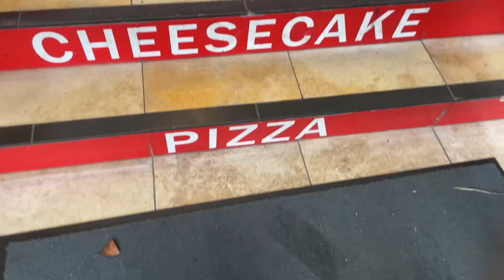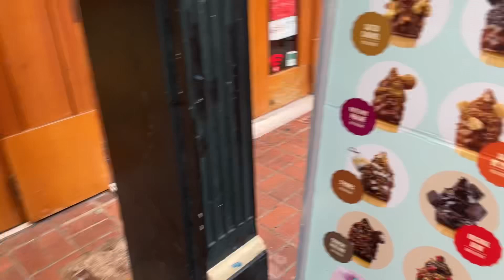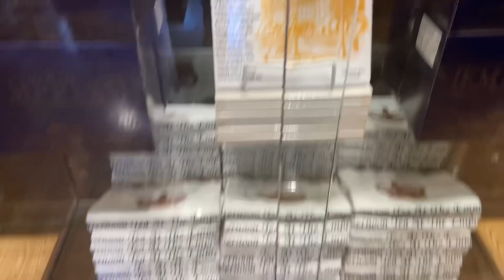Weekly Vlog: The Shocking Reason We Almost Missed Our Damn Boat to Victoria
Welcome to day in the life! Follow me as I continue to strategize and plan to declutter and organized my home and life. Join us as we prepare for a planned trip to Victoria BC. What a harrowing event that turned out to be. We almost missed our boat to the island.
From my daily routines to meal planning to decluttering tips, this vlog has it all. And of course, you won't want to miss the story of our near-disaster while trying to catch our boat to Victoria. Watch now to see how we managed to make it on board in the nick of time!

Chapters:
00:00 Introduction
01:47 Morning routine/coffee
03:40 Declutter bathroom cabinets
08:33 Almost missed this boat!
15:20 Formal Banquet dinner